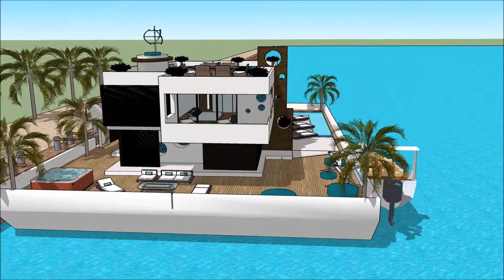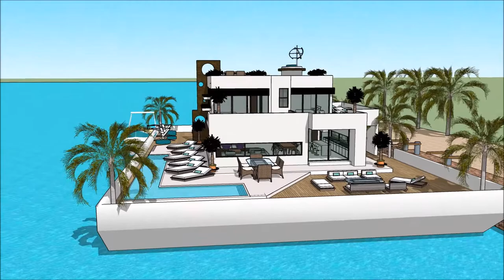JOHANNESBURG BOAT SHOW 2018 Exhibition and expo Luxury Yacht and Houseboat Charter Fleet yacht mans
The houseboatzania launching an innovative high-end luxury yacht houseboat home design potentially as a display of exhibition of the JOHANNESBURG BOAT SHOW 2018 Exhibition and expo  Luxury Yacht and Houseboat Charter Fleet yacht mans.

The collection of the Houseboatzania concept of JOHANNESBURG BOAT SHOW 2018 Exhibition and expo  Luxury Yacht and Houseboat Charter Fleet yacht mans consists of high luxury and architectural art pieces in minimalism combined with living on the waterfront of the harbour of

The houseboat yacht design has the basis to sustain living with high standards and contemporary structural design at JOHANNESBURG BOAT SHOW 2018 Exhibition and expo  Luxury Yacht and Houseboat Charter Fleet yacht mans with numerous of prospects for excessive living and celebrating the desire of life worldwide: